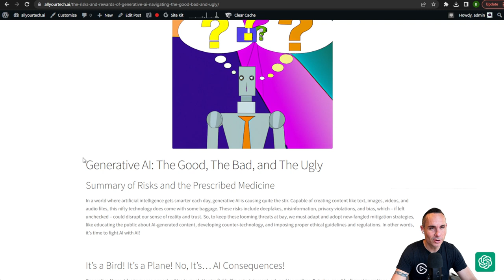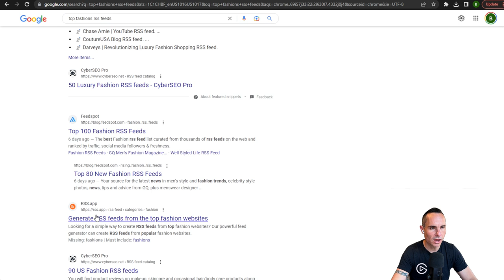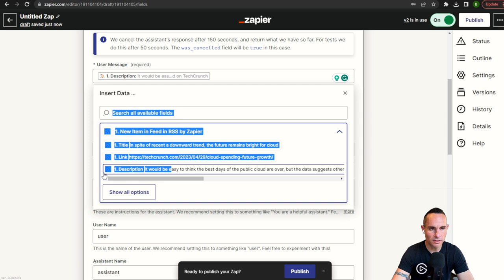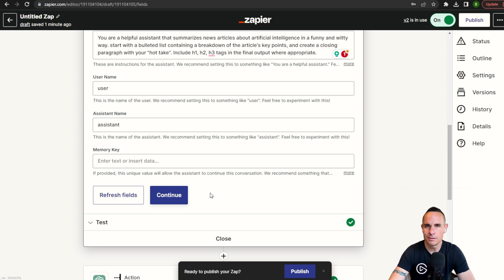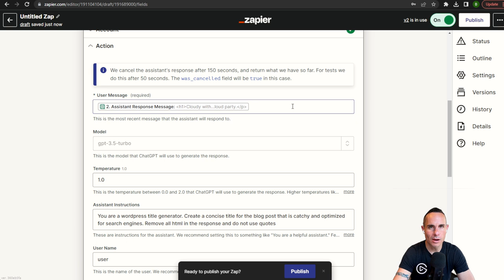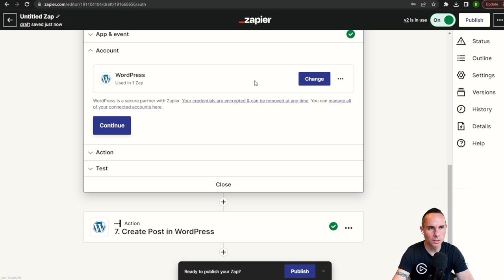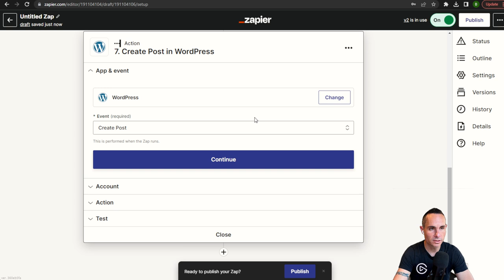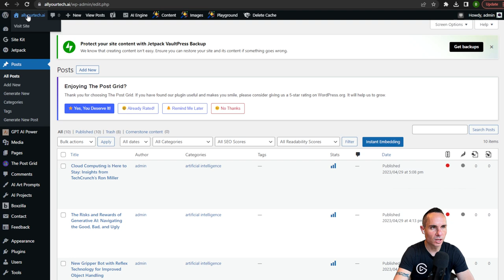Autoblog UNLIMITED SEO Posts With These AI Tools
Today i'm going to show you how to use Zapier, ChatGPT, Wordpress, and a stable diffusion image generator (DALL-E) to completely automate the process of generating content for your Wordpress blog by writing new articles based on content from RSS feeds. This is going to save you countless hours of time!

Here is a copy of the recipe used in this video